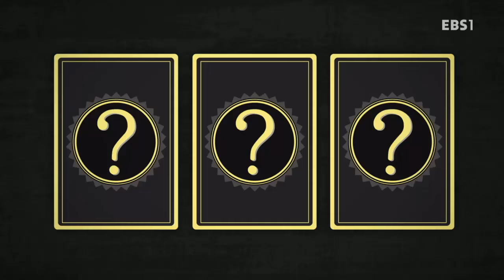갤럭시 프로젝트 - 위장한 테러범을 찾아라_#002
위장한 테러범을 찾아라

아파트 비밀 층에 존재하는 어린이 비밀 요원 양성 프로젝트
'갤럭시 프로젝트'라는 가상의 설정을 바탕으로 창의력, 신체, 인성 관련 내용을 다루는 프로그램.